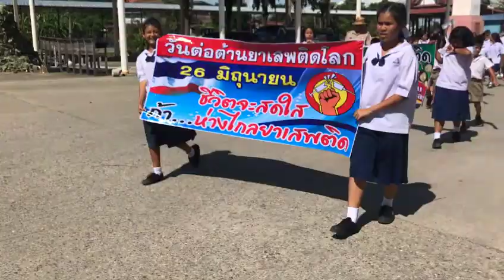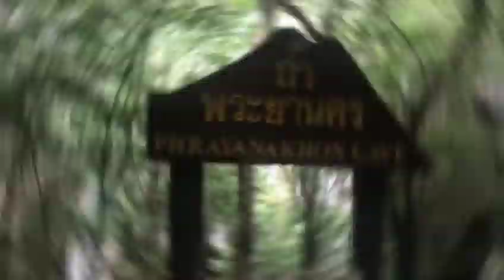The Kids In Thailand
Hello GUYS! so basically in this video I had to make a travel video for my friend Joyce! It was such a difficult task because I didn't record it, I didn't know what clips to use, and there was many clips to use at the same time!

The reason why Joyce was on this trip was because he school assignment was to educate children's in Thailand! not only I think its super cool! But the places she went was also unique! I hope you enjoy this video and keep in note I tried my best !

Here's Some Links to My accounts!

Lift Squad Apparel

SD Boba Tea (San Diego Boba Tea Cafe)

●Dennis Kumar - Serene [Bass Rebels Release]